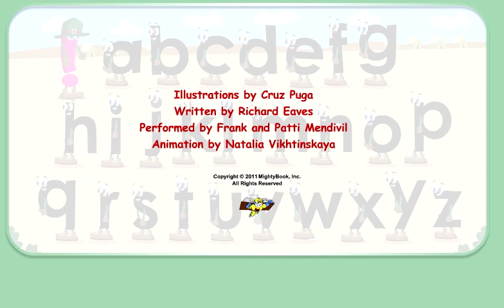Alphabet Fun - Letter "q" Sounds Off